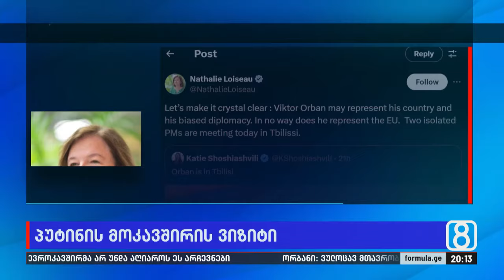პუტინის მოკავშირის ვიზიტი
▪️ არჩევნები საერთაშორისო აღიარების გარეშე და მხოლოდ ორბანის მხარდაჭერით — ამ დრომდე უნგრეთის პრემიერი ევროკავშირის წევრი ქვეყნებიდან ერთადერთია, რომელმაც „ოცნებას“ გამარჯვება მიულოცა | რა გზავნილებით ჩამოვიდა პუტინის მოკავშირე ორბანი თბილისში და როგორ ჩაიარა მისმა ვიზიტმა